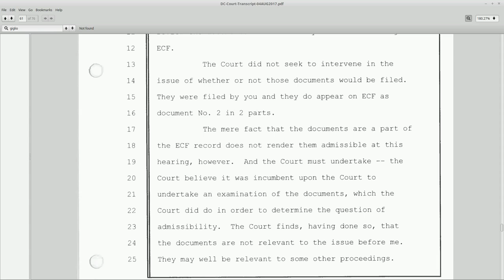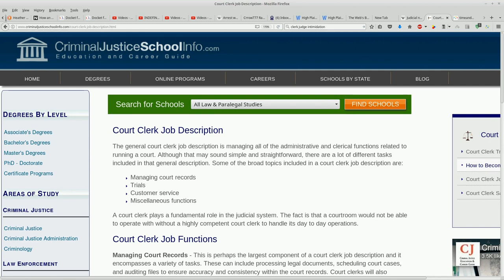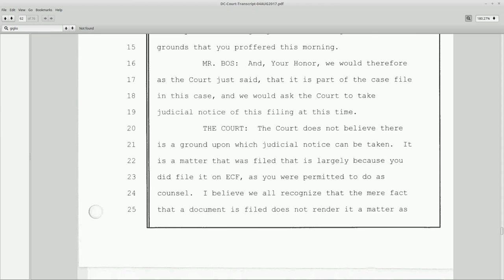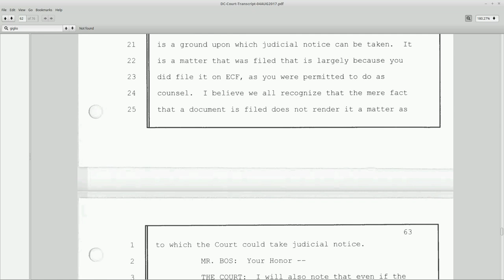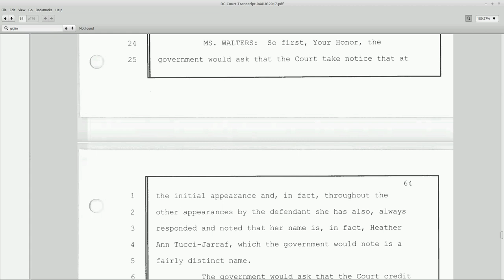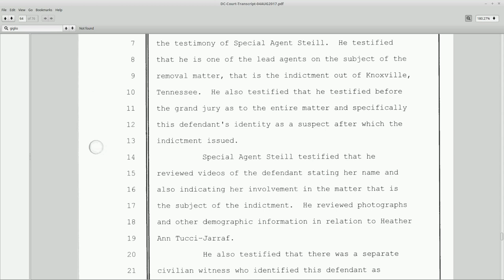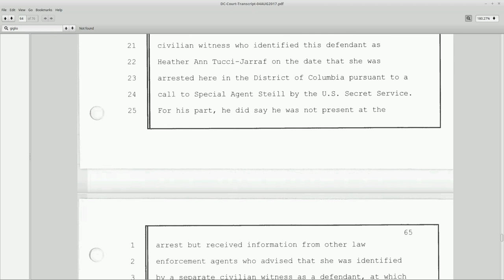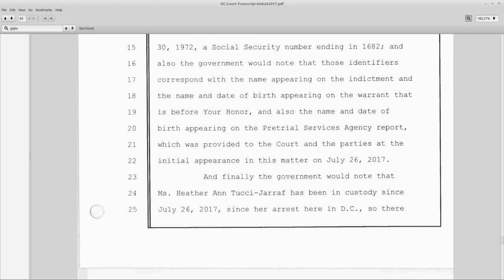HATJ: Judicial Notice: Reading aloud Identity Hearing Transcript p62-66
We cover a few more pages and talk about Clerk duties, Judicial Notice, Self validating/authenticating, and big picture commentary.

Please share this info with everyone.

without prejudice
All my Love,
Dani